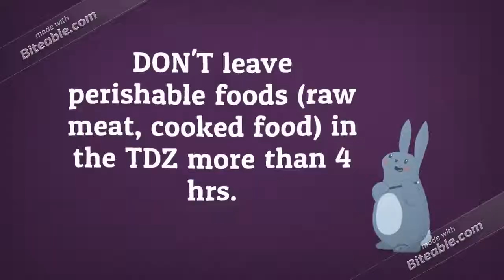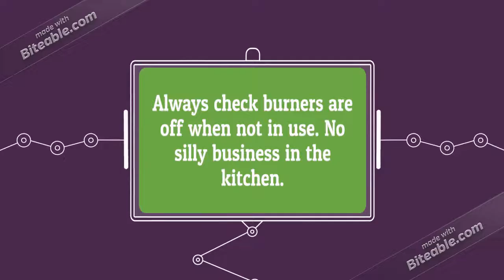Kitchen Care, Sanitation &amp; Safety